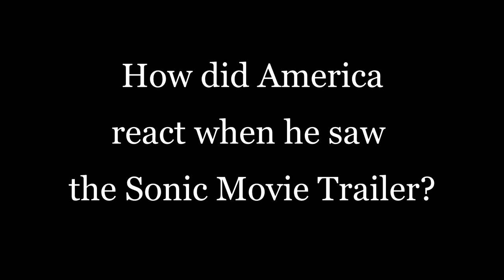{MMDxAPH} ~ America's reaction to the Sonic Movie Trailer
MikiNicoNii
Lol XDDD Animated this just for a laugh,It's nothing against the team behind the new Sonic Movie trailer its just... well. Y'know

Anyway, America is not too happy XDDD

Models - Zeze, Honda Kiku, Kanaha/YM and Roco
Stage - saler1
Effects - SSAO_Lite, ProcColor and SeriousShader

LeanneVlogzFimz